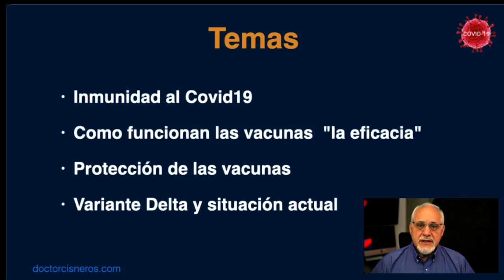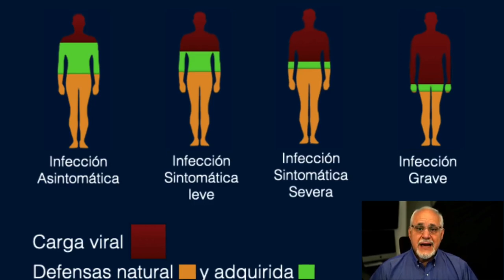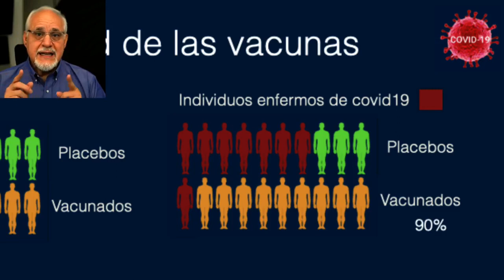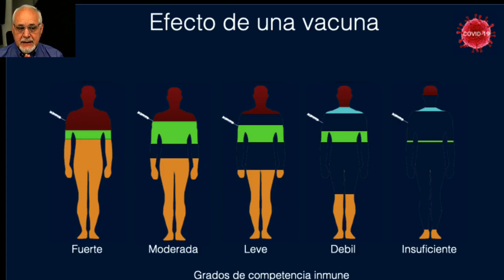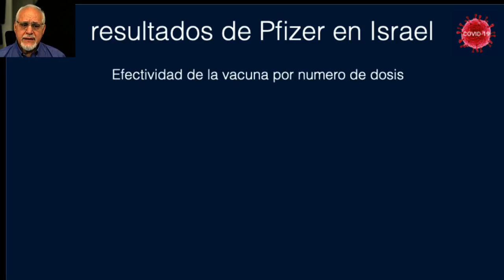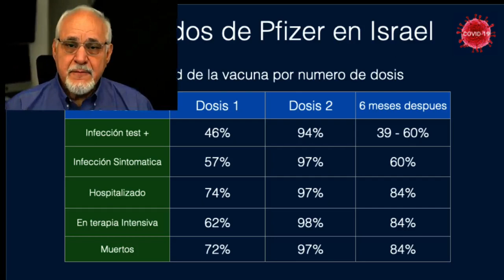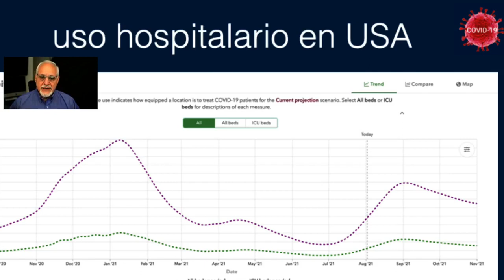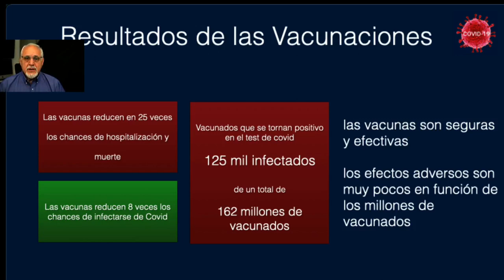La importancia de vacunarse cuanto antes, con cualquier vacuna aprobada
En este episodio de Salud y Mucho más, el doctor Jose Antonio Cisneros, comenta los resultados a 6 meses del proceso de vacunación y aclara los términos de evaluación de las vacunas. en su efectividad y seguridad.
La variante Delta del coronavirus esta creciendo en penetración en paises donde esta aumentando el numero de casos y de hospitalizaciones por covid19